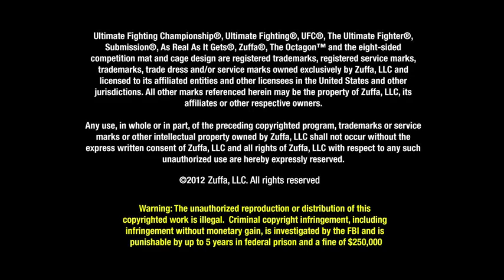UFC on FUEL TV 7: Renan Barao Octagon Interview